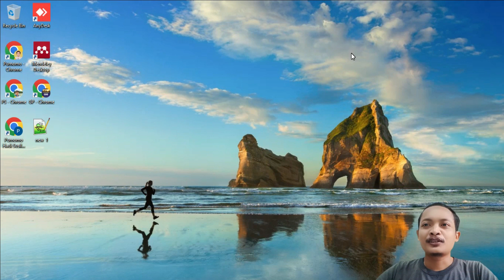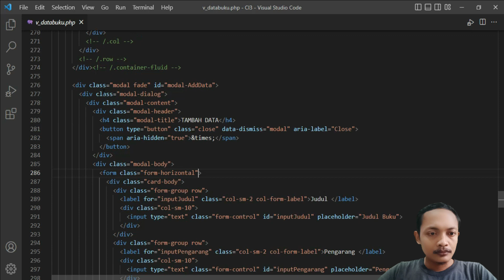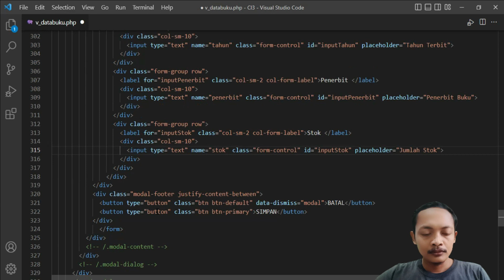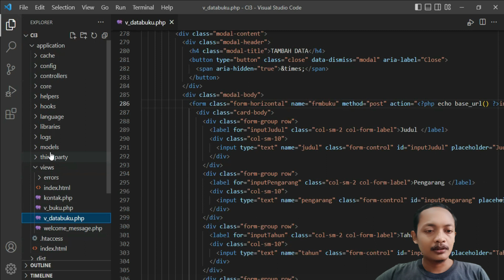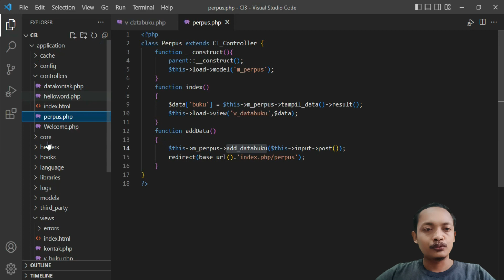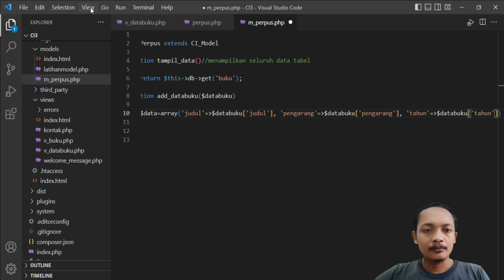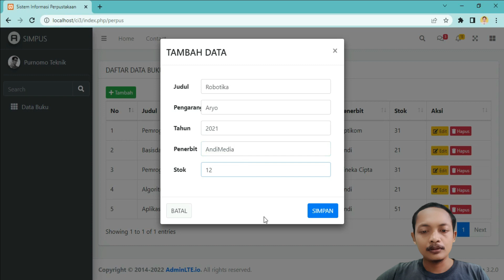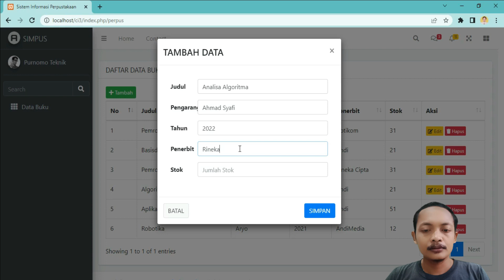CRUD CODEIGNITER | Tambah Data / Insert Data ke Database Pada Codeigniter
Di video kali ini kita akan membahas cara membuat aplikasi CRUD CODEIGNITER | Tambah Data / Insert Data ke Database Pada Codeigniter. Kami akan memberikan contoh cara Insert data ke dalam database, dan Anda akan belajar cara membuat aplikasi CRUD codeigniter yang memudahkan penyisipan / insert data!
Jika Anda ingin membuat aplikasi codeigniter sederhana yang menangani penyisipan / insert data, maka video ini cocok untuk Anda! Kami akan membahas cara membuat aplikasi CRUD codeigniter yang memungkinkan Anda memasukkan data ke dalam database dengan mudah. Setelah menonton video ini, Anda akan memiliki keterampilan yang diperlukan untuk membuat aplikasi codeigniter yang menangani penyisipan / insert data!

In this video, we'll be discussing how to create a CRUD codeigniter application. We'll be inserting data into a database, and you'll learn how to create a CRUD codeigniter application that makes data insertion a breeze!
If you're looking to create a simple codeigniter application that handles data insertion, then this video is for you! We'll be discussing how to create a CRUD codeigniter application that will allow you to easily insert data into a database. After watching this video, you'll have the skills you need to create a codeigniter application that handles data insertion!

Edit foto/Thumbnail: Canva
Edit video: KineMaster dan Filmora
Kelola channel: Yt Studio dan Chrome